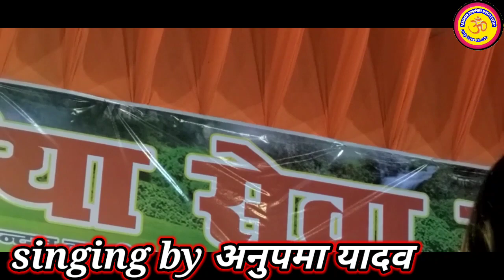मेरे मन मे बसे है राम अनुपमा यादव ने कटिहार में मचाया धमाल Anupama Yadav ne Katihar me machaya dhama